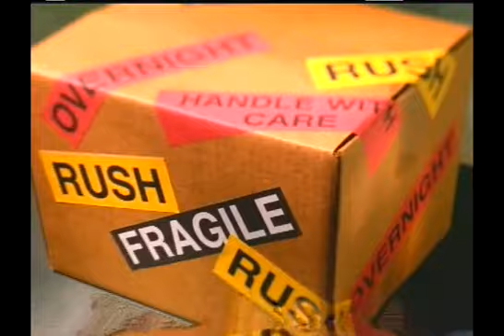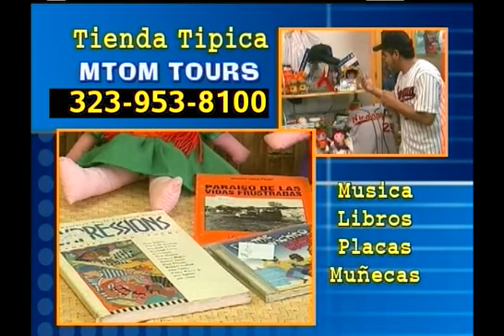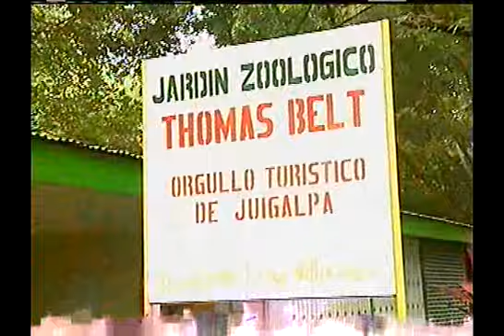NICATele USA EN LAS ISLETA DE GRANADA Y JUIGALPA -NICARAGUA.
EN LAS ISLETA DE GRANADA Y NO DEJES DE PASAR POR EL  ZOOLÓGICO DE JUIGALPA.
Episodio Nº 06
NICATele FEBRERO 10. 2013.